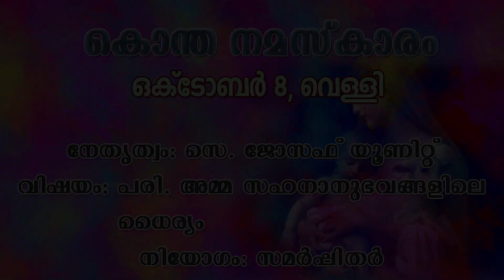KonthaNamaskaram: 8th Day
Short Video; Narration by Catechism Students-St. John Nepumsian Church, Konthuruthy